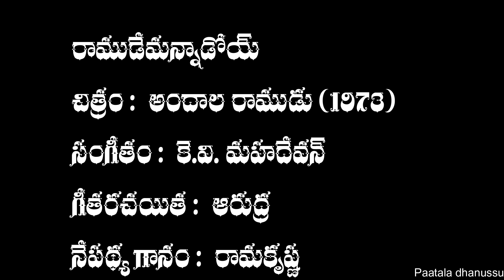రాముడేమన్నాడోయ్ | Ramudemannadoy Sita | Song | Andala Ramudu (1973)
A Melodious Song of Ramakrishna in the movie  Andala Ramudu (1973)

చిత్రం :  అందాల రాముడు (1973)

సంగీతం :  కె.వి. మహదేవన్

గీతరచయిత :  ఆరుద్ర

నేపథ్య గానం :  రామకృష్ణ ,

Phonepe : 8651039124